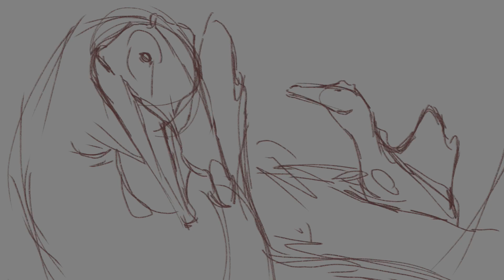Spinosaurid Speed paint¡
Keep in mind this drawing is still unfinished, the grass portion will be redone entirely. ‼️
 Im not sure if i will post the finished product.